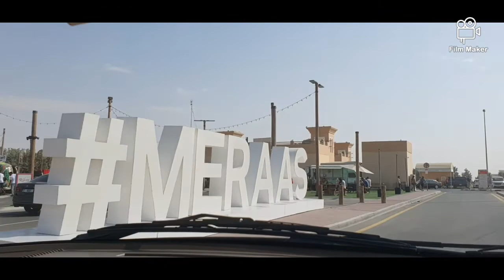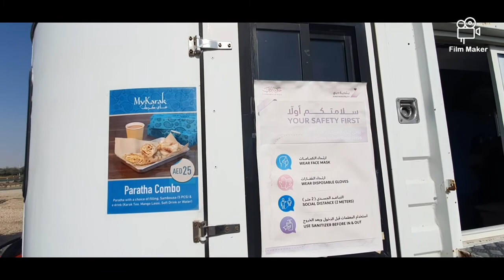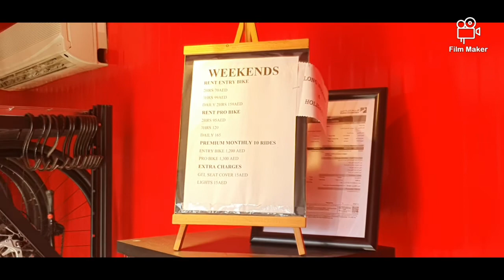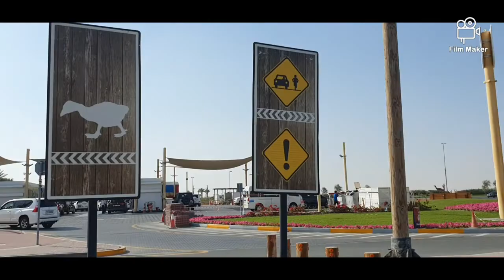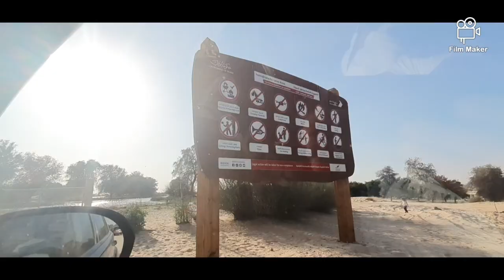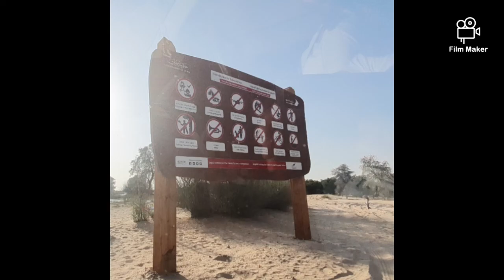Drumul cátre un paradis creat în deşert